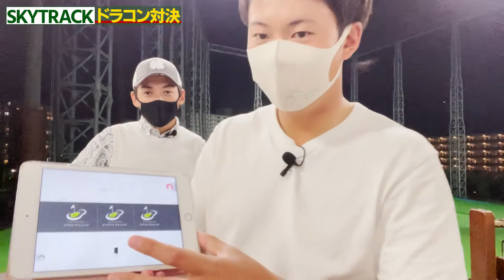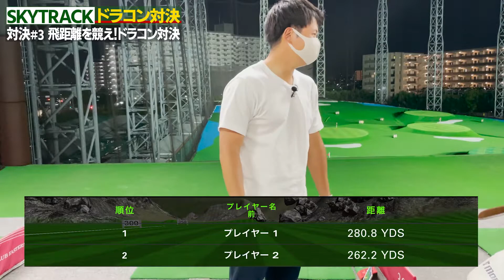【ドラコン430yd練習風景】打ちっぱなしで300yd？余裕でしょ。【庄田コーチドライバーチャレンジ】【片足ショット】【ゴルフ対決】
SKYTRACK動画第三弾！
今回はMASATOの18番、ドラコン勝負！
まず勝負になるのかがわからないが、片足立ちのMASATOに勝てるのか！？
マン振りしたMASATOはレンジボールで何yd飛ばせるのか？

⛳️MASATO出演動画はこちら！🏌️‍♂️
【化け物級の飛ばし屋】PAR5を2オンなんて当たり前!?飛距離えぐいレッスンプロとラウンド【庄ちゃんラウンド①】

【ドライバー飛びすぎ】アゲンストでも300y!?レッスンプロ庄田コーチがティーショットで魅せる!素振りだけで痺れる!【庄田コーチとラウンド②】

【アイアンで300y!?】スイングが崩れたやす、手首負傷!?まだアウトコースなのに波乱の展開が…【庄田コーチとラウンド③】

【PAR5ワンオンチャレンジ】ドライバーでかっ飛ばす!もはや一人ドラコン大会!?【庄田コーチとラウンド④】

飛ばし屋のドライバー使ってみたら300y出ちゃった!?スチールとカーボンどっちのシャフトが飛ぶ?【庄田コーチとラウンド⑤】

【誰も予想してなかった結果】最終ホールのワンオンチャレンジで庄ちゃんがドライバー飛ばしすぎて…【庄ちゃんラウンド⑥】

【飛ばし屋参戦】ドライバー飛距離440ydの男現る！ミドルをワンオンチャレンジで攻めていく！【庄田プロ、しおりん、ななえのラウンド対決①】

【飛ばしのコツとは⁉️】マジ振り連発！取手桜ヶ丘のグリーンを攻略できる人が勝つ【庄田プロ、しおりん、ななえのラウンド対決②】

【マン振り対決】プロの意地。前半ラストは追い討ちをかける！しおりん危機！トラブルショットどう切り抜けられるか⁉️【庄田プロ、しおりん、ななえのラウンド対決③】

ナイススウィングで一人独走中！3度目の正直でドライバーでワンオン狙ったら想像以上な飛距離が出た【庄田プロ、しおりん、ななえのラウンド対決④】

バーディラッシュが止まりません。バーディはこうやって取るんですね。ななえはこのままベスト更新⁉️【庄田プロ、しおりん、ななえのラウンド対決⑤】

ゴルフボール一個でスライスを絶対治す！【ゴルフレッスン】【レッスンプロが解説】【ドライバーレッスン】

レッスンプロはヘッドスピード何km出る!?【ゴルフ対決】【レッスンプロvsスコア76】